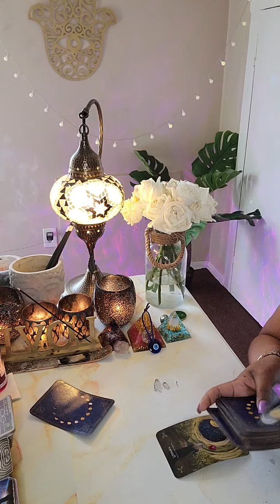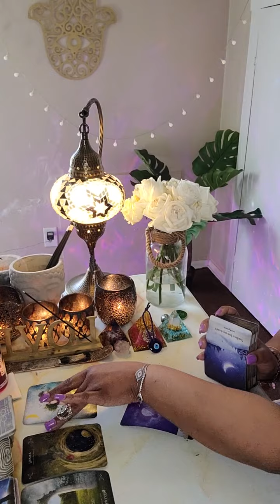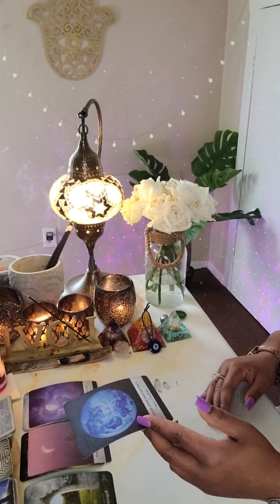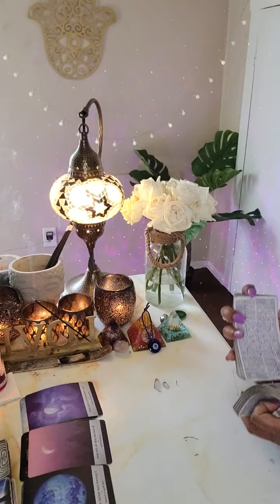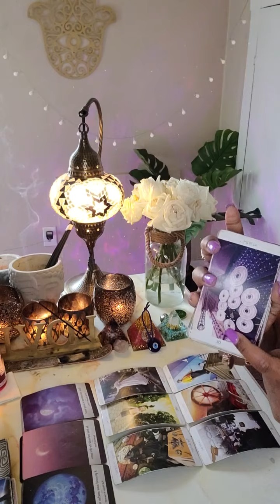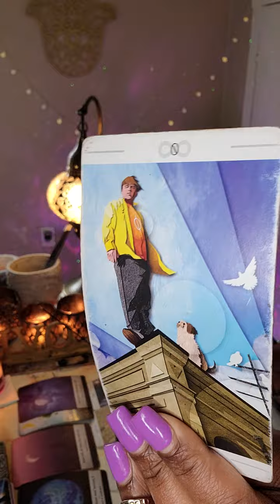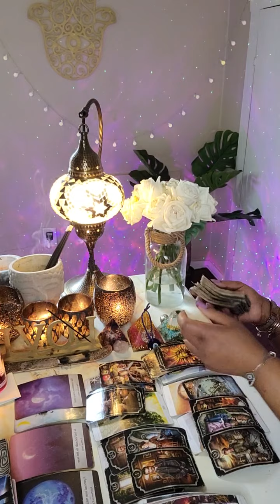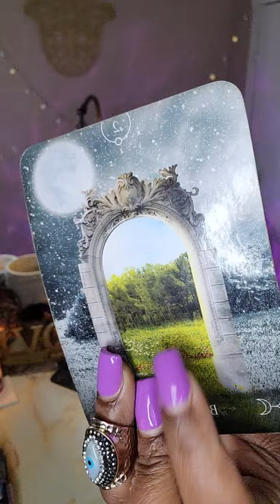AQUARIUS ♒️ LIBRA ♎️ GEMINI ♊️ | 888 TIMES UP! ⌛️